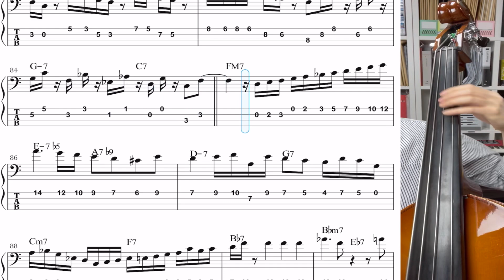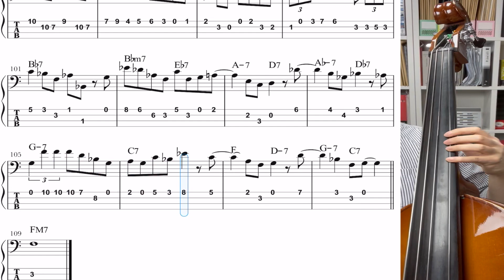Blues for Alice